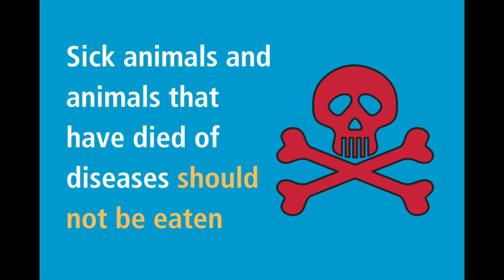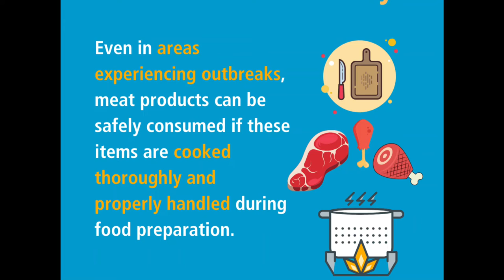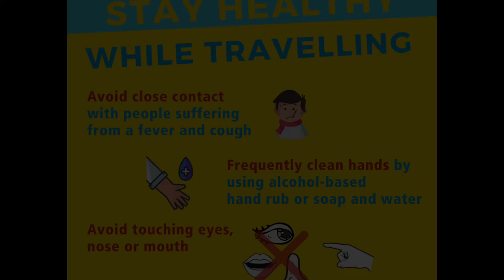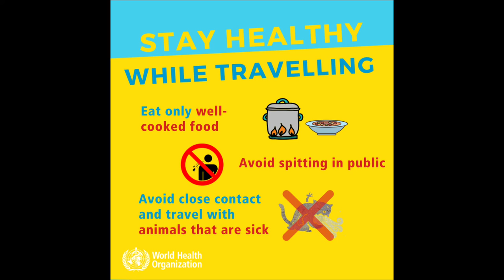How to Stay Safe From CoronaVirus (COVID-2019) ||Protect Yourself while Shopping & Travelling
Video Tittle: How to Stay Safe From CoronaVirus (COVID-2019) ||Protect Yourself while Shopping & Travelling
Today's video is: How to Stay Safe From CoronaVirus (COVID-2019) ||Protect Yourself while Shopping & Travelling stayhome help save lives
If you liked this "How to Stay Safe From CoronaVirus (COVID-2019) ||Protect Yourself while Shopping & Travelling" stayhome help save lives
If you'd like to see more videos like "Using Pogo Pass We Went To Phoenix ZOO Tour | Kids Petting Animals | HPL's Telugu Vlogs", How to Stay Safe From CoronaVirus (COVID-2019) ||Protect Yourself while Shopping & Travellinglike comment and subscribe!

Tittle: How to Stay Safe From CoronaVirus (COVID-2019) ||Protect Yourself while Shopping & Travelling
Video Credit: WHO (World Health Organization)
Copyright:
Images From: WHO (World Health Organization)